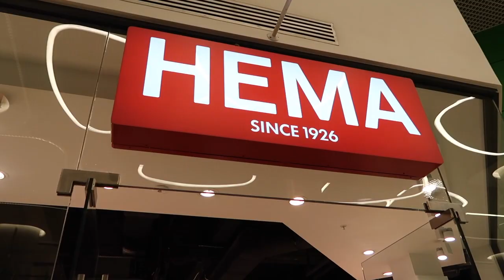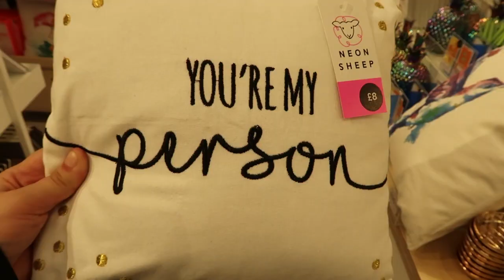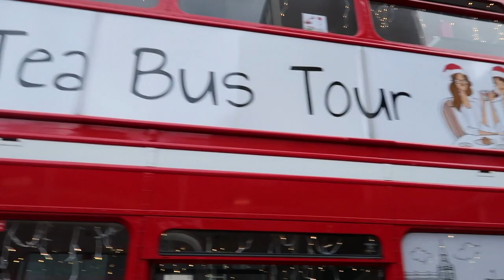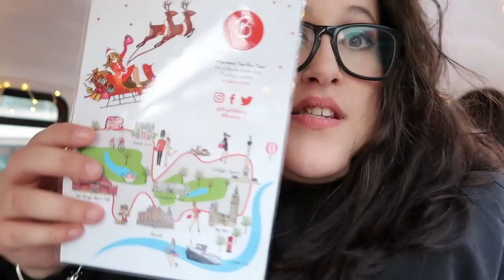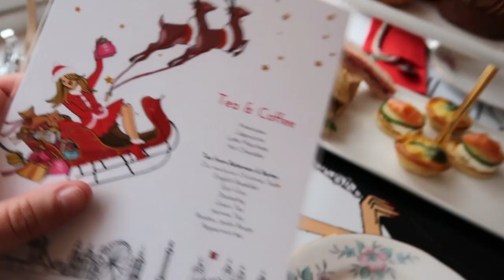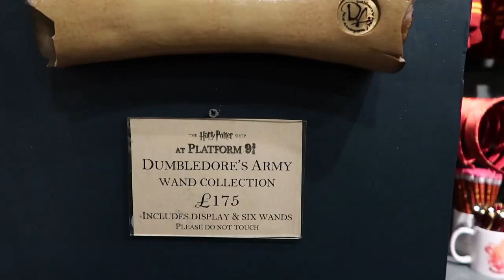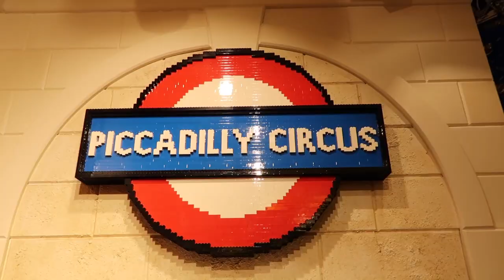AFTERNOON TEA BUS TOUR, YOUTUBE SPACE E UM DIA CHEIO ♡ - SÉRIE DE NATAL: EP.1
OH OH OH MALTA!

Este é o primeiro vídeo da Série de vídeos de natal!
Não vai ser um vlogmas mas vão haver muitos episódios incríveis.